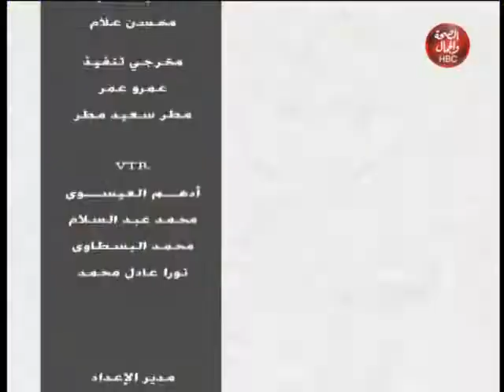لقاء على الهوا | التنمية البشرية و تأهيل الشباب لسوق العمل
تقديم | روزينا يوسف
و في ضيافته | طارق تارو..كوتش و مدرب تنمية بشرية و مؤسس أكاديمية جانج للتنمية البشرية

قناة_الصحة_والجمال# برامجنا